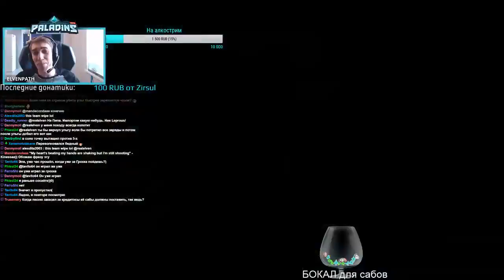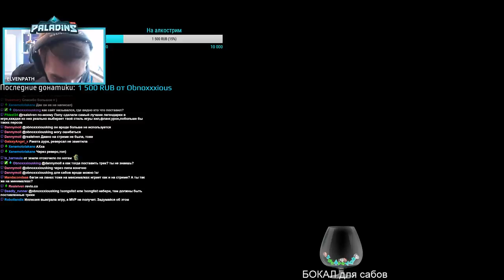PALADINS: eLvenpath - Андроксус 110к урона 46-20-12 СУПЕР камбэк!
Всем привет! Это пилотный залитый ВОД с моего стрима, на основе которого я и буду вести свою дальнейшую ютюб деятельность. В этой игре я выигрываю точку 1 против 5, что позволяет совершить нам сильный камбэк. Рекомендую к просмотру любителям Андроксуса!